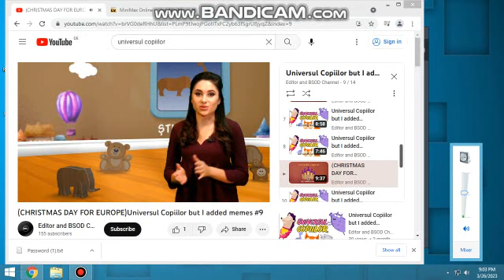Universul Copiilor but I added memes #9 recorded using Bandicam on Windows 8.1 x86